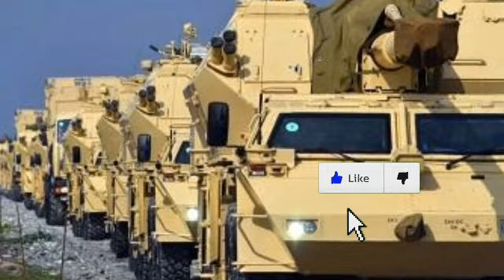- İyrənc Plan! PKK terrorçuları Şuşaya gətitildi...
YAŞASIN AZƏRBAYCAN TÜRKİYƏ QARDAŞLIĞI